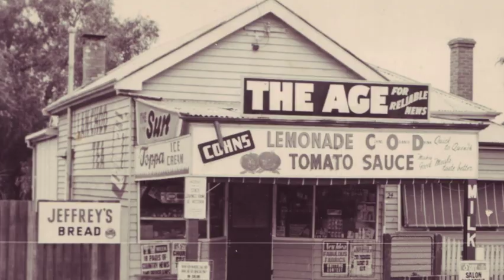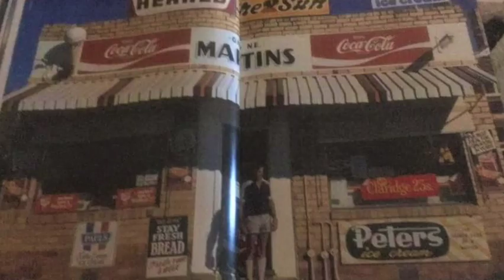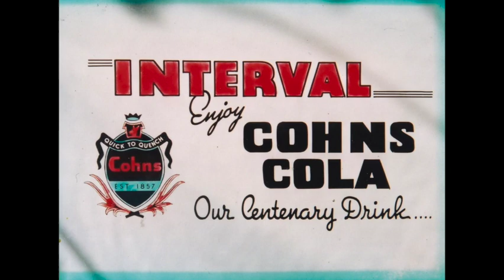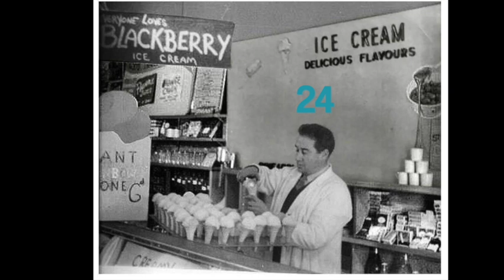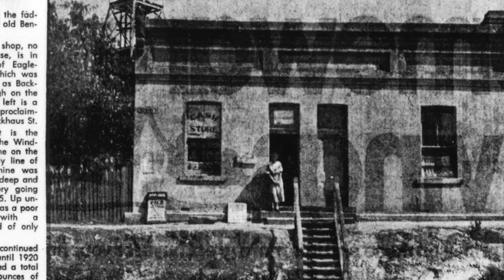The Bendigo General Store, Grocers & Milk Bar Challenge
Those stores, shops and milk bars we grew up near in Bendigo & Eaglehawk